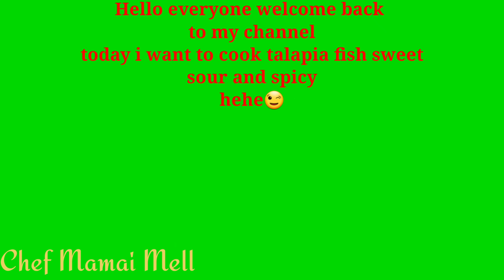Talapia fish cook sweet,sour and spiced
IkanTalapiafresh @Dari kolam